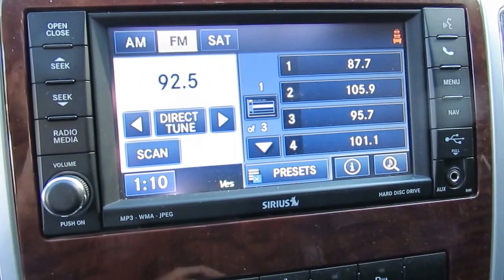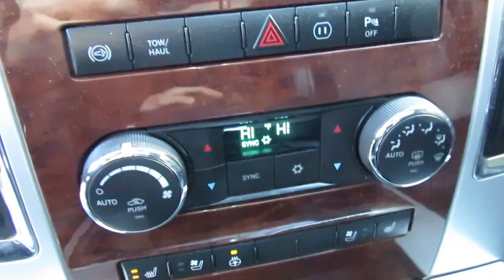2011 Ram 3500 Laramie f421